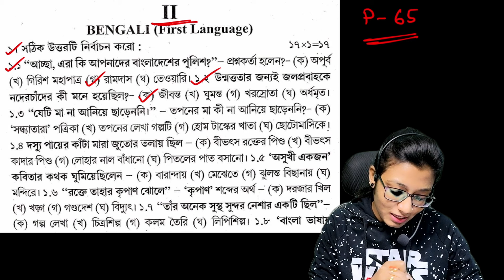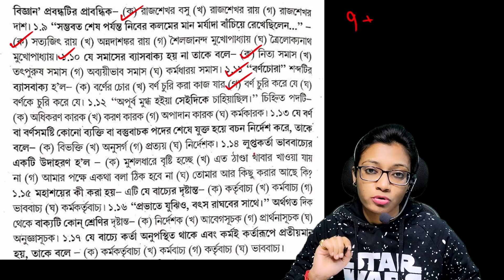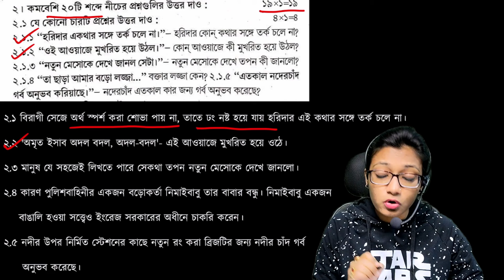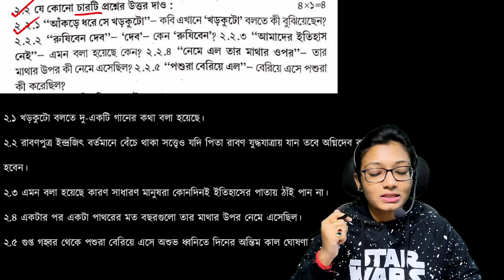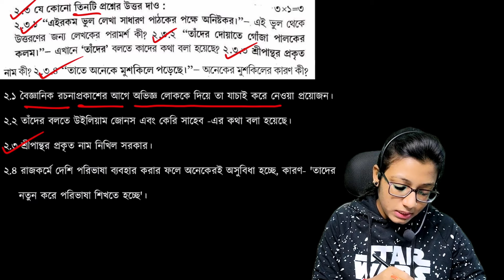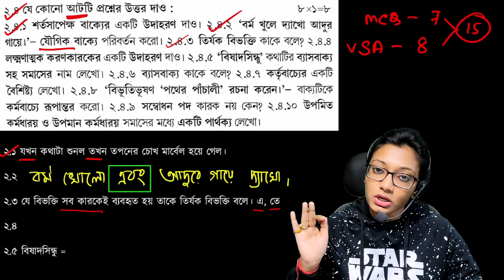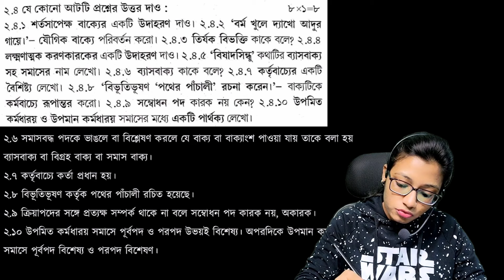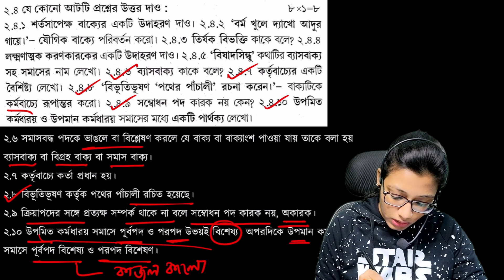Madhyamik ABTA Test Paper 2025 Bengali Page 65 | Abta test paper 2025 bengali solve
In this video lesson we will discuss about Bengali ABTA Test Paper.